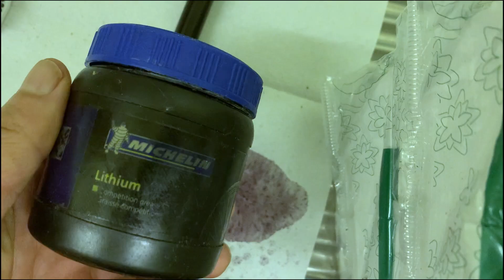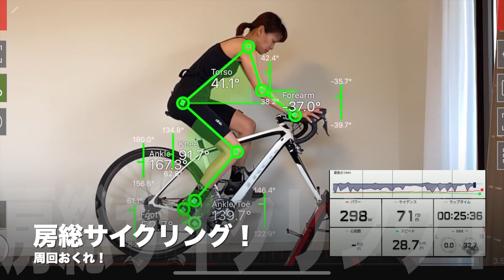スルー・アクスルのメンテナンスとCateyeのブラケットスペーサー交換 ThluAxle maintenance Cateye VOLT blaket spacer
メーカーにもよるのかもしれませんが、自分のロードバイクはスルーアクスルが錆びて固着しました。一度は自分で外せずショップ持ち込み。今回は外れたので自分でサビ落としとメンテナンス。後輪は外す機会少ないので、意識的してメンテしたほうが良さそうです。
Cateye VOLTのブラケットスペーサー交換は2回目、交換しても、あそび、が変わらない・・・もしかして、前に交換したのをまたつけた疑惑。
サビ取り職人
Cateye ブラケット・スペーサー